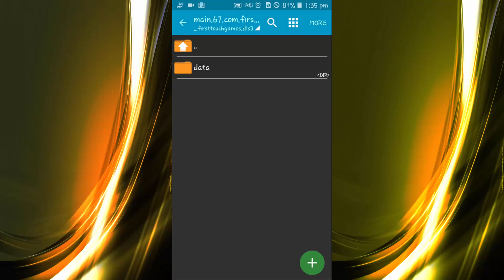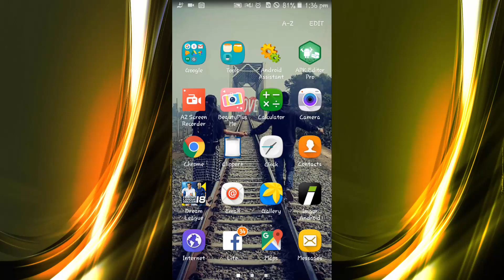How To Get Uefa Champions League Stadium In Dream League Soccer 2018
♡Welcome Everyone To Our Channel "GameTube360". Today We Are With New Video Showing an easy way to Change Dream League Soccer 2018 Stadium.First touch games released Dream League Soccer 2018 both ios& android, So millions of people playing this game on their mobile phones. So many people searching on the internet How to Change The stadium Of Dream League Soccer 2018 to (Uefa Champions League Stadium).

Actually This Is A Tricky Or Glitchy Stuff Mostly Workable On Dream League Soccer. You Can Try This In Every Dream League Soccer18, It's 100% working in Dls 18.
It Works 100% Do Same As I Do In Video. Take A ScreenShoot And Show To Your Friends. We Are Trying Our Best Fully Worakable On This Project.
Stadium Env.pak file are Given bellow.
Just Download and Place into your game as I shown into my tutorial.